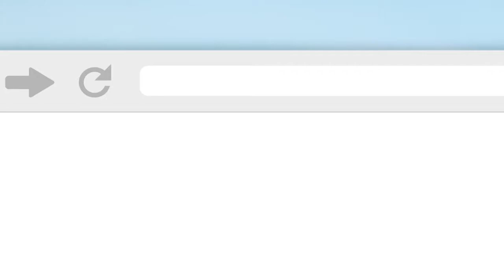Отзыв о тренинге «Академии торгов по банкротству» Марат г Казань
Не предвзятое мнение нашего студента о курсах «Академии торгов по банкротству».

Марат пока еще учится в нашей Академии. Но он уже осознал, что вполне способен начать действовать, чем и будет заниматься в самое ближайшее время. Посмотрите видео и узнайте, что нравится Марату в обучении и что он может порекомендовать новичкам.